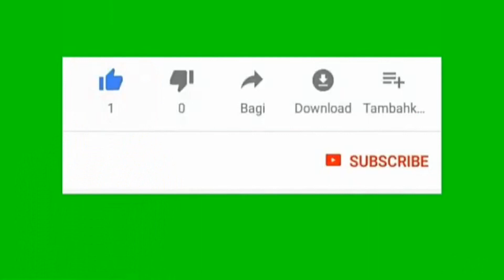Fried Fish 1 Món Cá Hú Kho Đơn Giản Cực Ngon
Cám ơn mọi người đã luôn yêu thương Kênh SO TRAN TV!
Tham gia kênh này để nhận các đặc quyền:
Hi.I"m A Vietnamese.